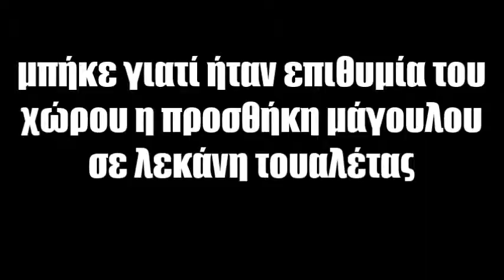μπήκε γιατί ήταν επιθυμία του χώρου η προσθήκη μάγουλου σε λεκάνη τουαλέτας